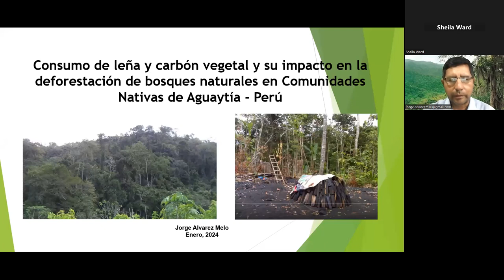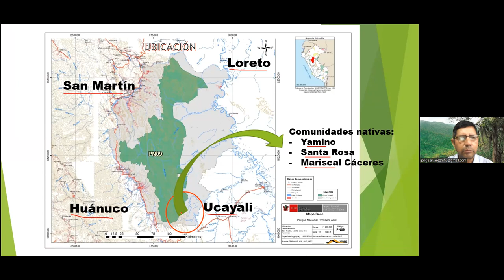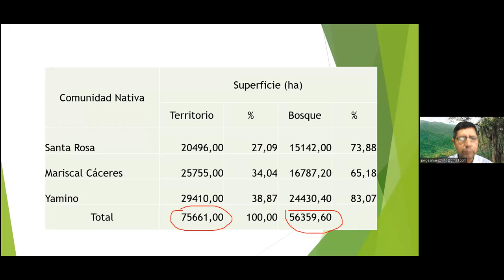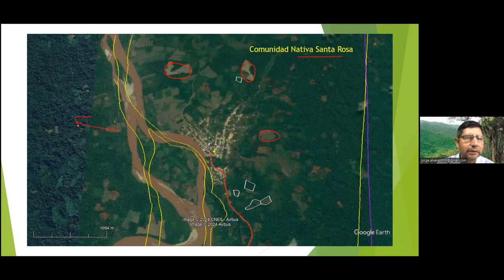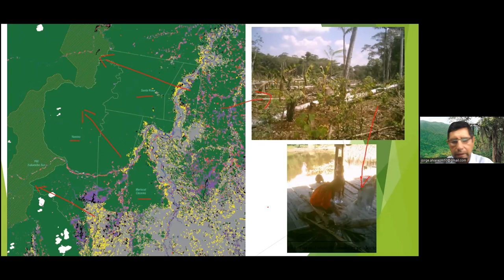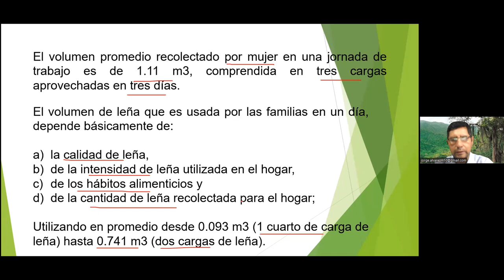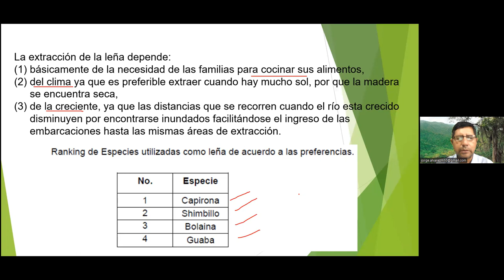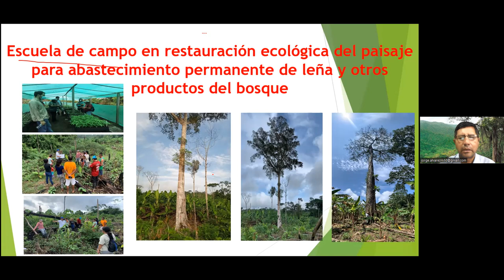A. Consumo de leña y carbón vegetal y su impacto en la deforestación en Aguaytía Perú -version corta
Consumo de leña y carbón vegetal y su impacto en la deforestación de bosques naturales en Comunidades Nativas de Aguaytía. Jorge Álvarez Melo, Profesor, Universidad Nacional Agraria de la Selva, Tingo María, Huánuco, Perú

La investigación se desarrolla en las comunidades nativas de Yamino, Mariscal Cáceres y Santa Rosa, ubicadas en la cuenca media del río Aguaytía, cuya finalidad principal es evaluar el efecto del consumo de leña y carbón vegetal en la deforestación de los bosques amazónicos. La investigación es de naturaleza aplicada, práctica y descriptiva y consiste en realizar evaluaciones de campo, determinando la situación actual de los bosques, mediante el uso de encuestas a la población local. Además, se pretende estimar la superficie de bosques que vienen siendo afectado por la extracción de leña y carbón, fortalecer capacidades locales, para formar aliados en la conservación y recuperación de los bienes y servicios ecosistémicos, a través de estrategias de restauración de paisajes forestales, disminuir la presión antrópica hacia los bosques, mediante el consumo eficiente de leña y carbón para uso doméstico, proveniente de plantaciones forestales con especies adecuadas para tal fin.

Jorge Álvarez Melo, Profesor, Universidad Nacional Agraria de la Selva, Tingo María, Huánuco, Perú.
Ingeniero en Recursos Naturales Renovables, Mención Forestales. Egresado de la Maestría en Conservación de Recursos Forestales de la Universidad Nacional Agraria La Molina. Con capacitación específica en Marco normativo forestal y ambiental, instrumentos y herramientas asociadas a la gestión forestal y de fauna silvestre. Manejo, aprovechamiento, certificación y trazabilidad forestal. Restauración de ecosistemas forestales y medidas de mitigación y adaptación al cambio climático. Profesor en la Escuela Profesional de Ingeniería Forestal de la Universidad Nacional Agraria de la Selva en Tingo María (Huánuco-Perú). Determinación y evaluación de bosques de alto valor de conservación, participando en proyectos, asesorías y consultorías.